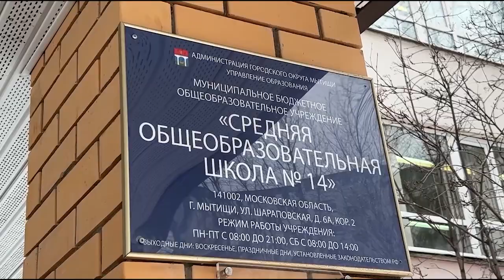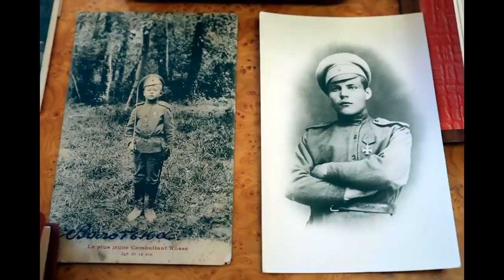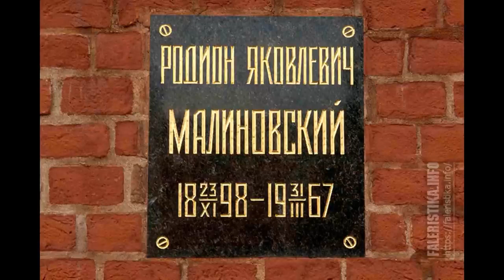«Вечно-живые»: Маршал Советского Союза Р. Я. Малиновский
Мы продолжаем нашу историческую рубрику «Вечно-живые», в которой рассказываем о людях бессмертного подвига. Сегодня речь пойдет о Советском военачальнике, Маршале Советского союза Родионе Яковлевиче Малиновском. Его имя носит музей Боевой славы в школе №14. Знания о выдающемся полководце учащиеся передают из поколения в поколение. (12+)